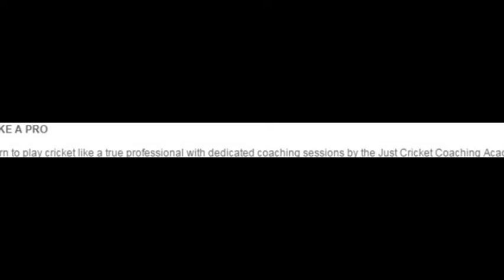Godrej Avenues, Sample Flats, Yelahanka, Bangalore, Partners in Happiness, Sports & Fitness